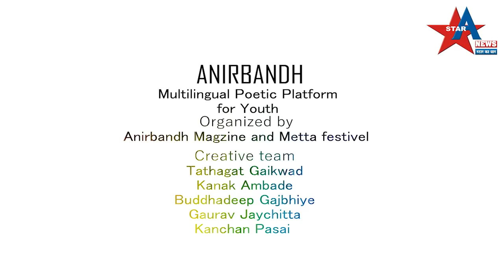Anirbandh poetry festival 2018 - Chapter One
Anirbandh poetry festival 2018